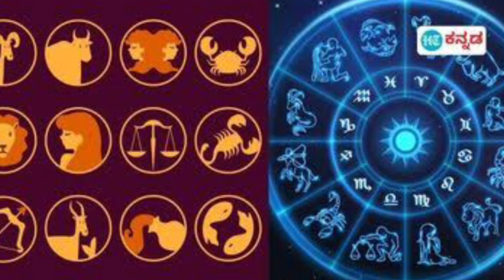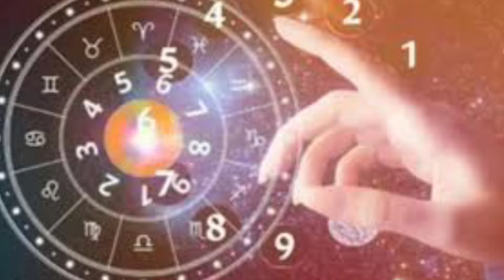ಕರ್ಕಾಟಕ ರಾಶಿ ಜುಲೈ ತಿಂಗಳ ಭವಿಷ್ಯ 2024 / Karkataka Rashi July month bhavishya 2024 // astrology kannada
ಕರ್ಕಾಟಕ ರಾಶಿ ಜುಲೈ ತಿಂಗಳ ಭವಿಷ್ಯ 2024 // Karkataka Rashi July bhavishya 2024 / astrology kannada / usefull information kannada / kannada news tv